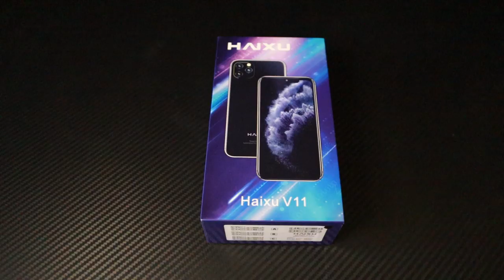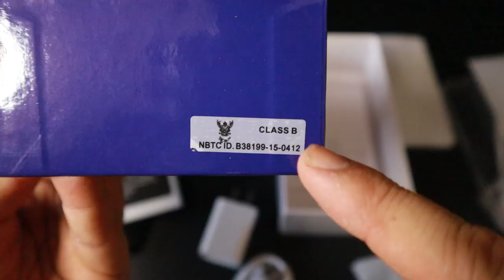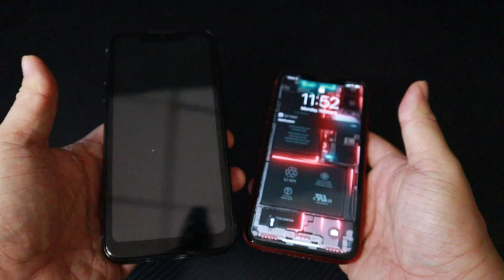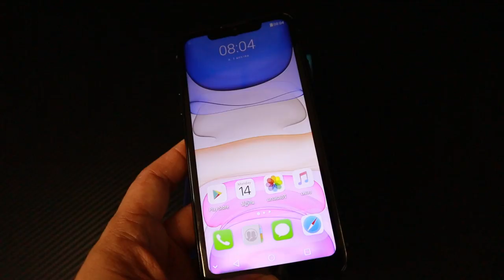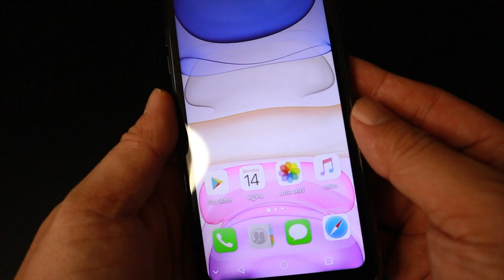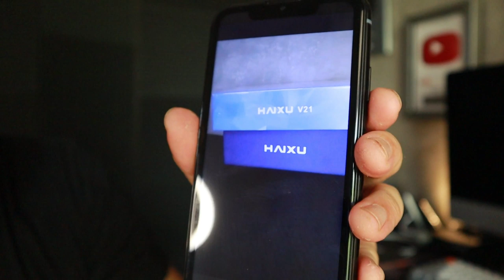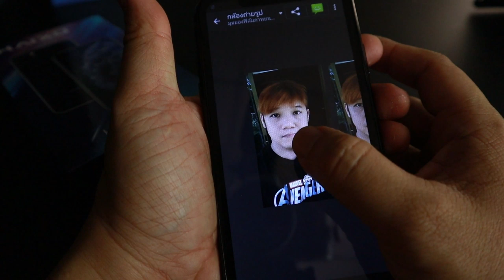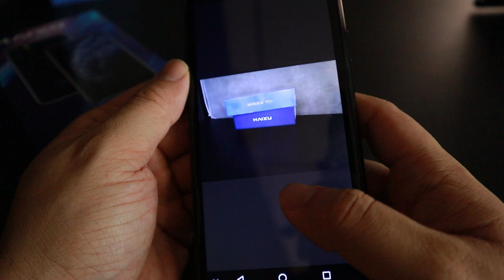Haixu V11มือถือถูกๆที่เหมือน iphone มาก l T3B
ถ้าต้องการ Smartphone ราคาถูกสุดๆ Haixu V11 ก็น่าสนใจนะ เพราะใช้งานได้จริง แต่ไม่เหมาะเอาไปเล่นเกมส์ หรือถ่าย รูป งาน VDO นะ ราคา 1,5xx ทำได้ขนาดนี้ก็สุดยอดแล้ว
Haixu V11 หน้าจอใหญ่ 6.1 นิ้ว Ram2 Rom32GB สามารสแกนนิ้วมือได้ รองรับระบบ3G/4G เครื่องศูนย์แท้ รับประกัน 1 ปี